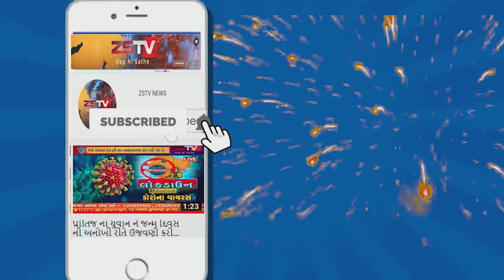અમીરગઢ.સમગ્ર દેશ માં હાલ લોક ડાઉન છે.ત્યારે આ લોક ડાઉન માં લોકો ને અમુક